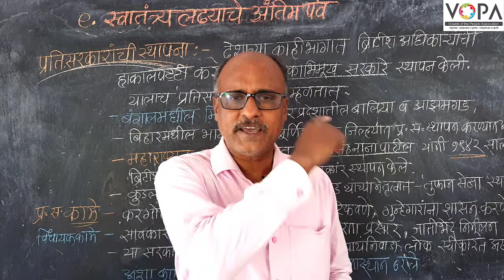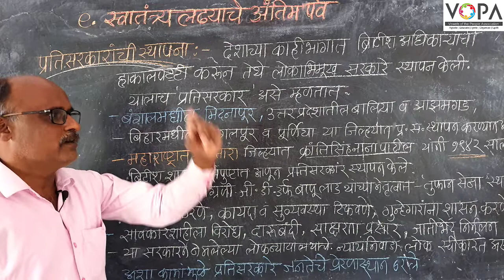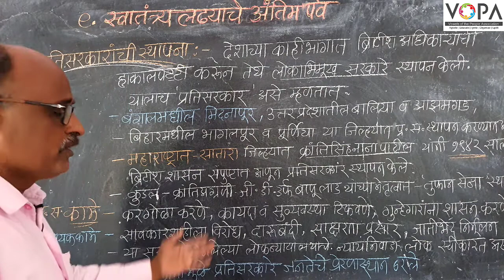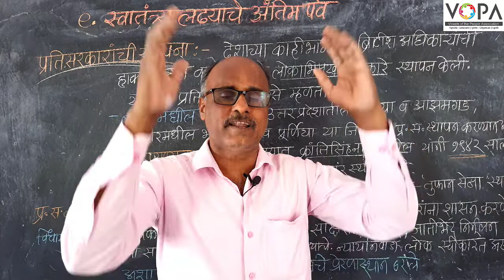8th | NMMS | इतिहास | स्वातंत्र्यलढ्याचे अंतिम पर्व | प्रतिसरकारांची स्थापना | VSchool